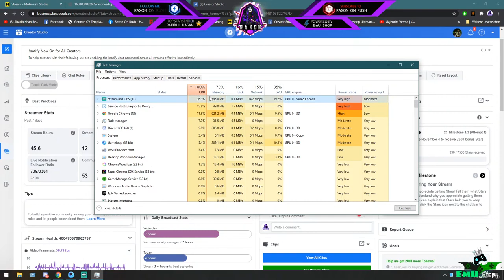1 vs 99 on PUBGM ; Can I survive ? l Bangla / English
Assalamu Alikum. Here is RAXON, playing PUBG mobile. Let's start with the finest inspiration to entertain each other.

Keep Supporting. Love from RAXON.

Monitor:              LG 27GL850-B 27 Inch Ultra Gear, 144 HZ
Cabinet:              Crystal Series 280X RGB
PSU:                     Gigabyte G750H 80Plus Gold 750 watt
Processor:           Intel Core i5-9400F 9th Gen
Motherboard:     MSI B360M PRO-VDH
Ram :                    G.SKILL TRIDENT Z RGB (8x2)=16GB RAM
GPU :                    ZOTAC GAMING GeForce GTX 1660 6GB
SSD :                     Western Digital 240 GB M.2 SSD
Mouse:                 Razer Viper wired Gaming Mouse

Lets rush with RAXON; PUBGM